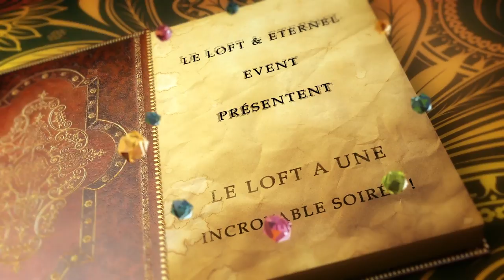LE LOFT A UNE INCROYABLE SOIREE at LOFT PARIS [06/07/2013] [Teaser]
LE LOFT A UNE INCROYABLE SOIREE !

" La Seule Soirée où Tickets CONSOS & BOUTEILLES tomberont du CIEL ! "

En ce début d'été, Le LOFT se transforme pour accueillir son INCROYABLE SOIRÉE !

Des Animations à vous couper le souffle, un Show extraordinaire, des Créatures ensorcelantes, un Univers féérique, des Performers de haute voltige, une Ambiance de folie pour une Soirée EXCEPTIONNELLE !!

UNIQUE EN FRANCE : Tickets CONSOS & BOUTEILLES tomberont du CIEL dans les 4 salles du LOFT Métropolis en SIMULTANÉ !

SAMEDI 6 JUILLET venez célébrer cette INCROYABLE SOIREE avec ELLIOT (animateur radio) aux platines, une exclusivité LOFT !

Le LOFT a une Incroyable Soirée... Un Evénement exceptionnel pour une Soirée hors du commun !

Au programme :
- Acrobate sur tissu
- Robot à Led
- Pluie de Tickets Consos & Bouteilles dans les 4 salles
- Charmeuse de Serpent
- Bâtons à Led
- Canon à CO2
- Pluie de Paillettes
- Artifices
- Canon à Confettis
- Open Sucettes
- Show Gogo & Performer Feu

Guest : ELLIOT (Animateur Radio)
Warm Up by Gregory Wilde & Julien.A

LE LOFT : Best Club In Paris !